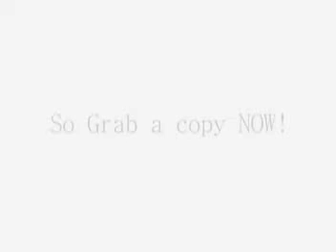Unwell - AidS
the first single from his debut album
videography: Catherine Argulla
Edits: AIDS